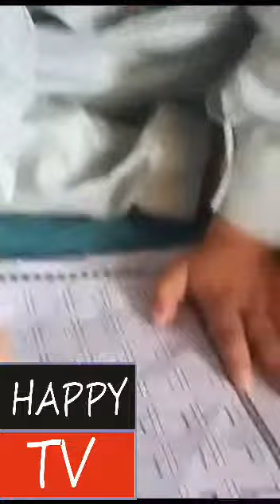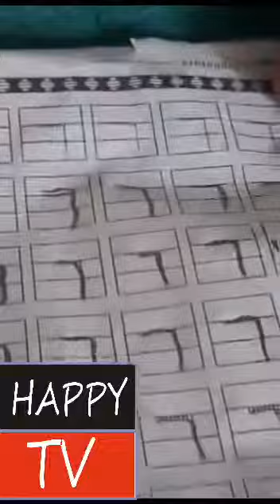Best writinG of this 4year BaBY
Get daily videos including...
Breaking news
Raag
Raag alaap
Natt
New natt
New kalam
Sports
Information
Entertainment
Infotainment
Qasida
New manqbat
Kiun k ab HaPpY Tv Rakhay ga apko HaPpy hApPy.